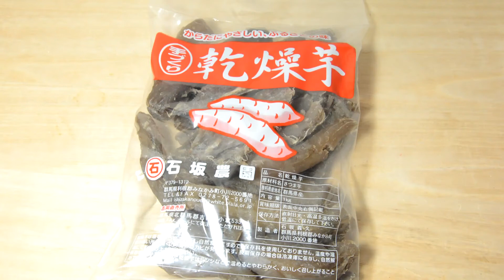手づくり乾燥芋 石坂農園の乾燥芋は身が大きくしっとりねっとり感抜群で美味しい Handmade dried sweet potato Ishizaka Farm's dried sweet potat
Handmade dried sweet potato Ishizaka Farm's dried sweet potato are large, moist and moist, and delicious

手づくり乾燥芋 石坂農園の乾燥芋は身が大きくしっとりねっとり感抜群で美味しい

今回は群馬県利根郡みなかみ町にある、石坂農園の手作り乾燥芋を食べてみました。
毎年一度は食べる美味しいさつまいもの、手作り乾燥芋です。
通常市販されているほしいもと違って、さつまいもが薄くカットされていないのが特徴です。

ですので、食べた時に中がしっとりねっとりとしていて、さつまいもの風味も強くサツマイモの美味しさをじっくりと堪能できる手作り乾燥芋となっています。
この手作り乾燥芋を食べる時の焼き具合としては、私の場合はグリルで一番弱い火でおよそ5分から7分ほど焼くのが定番です。
表面が香ばしく、中はねっとりとしたサツマイモの美味しさが凝縮されたようになるのは最高です。

がっつりとしたサツマイモ感の干し芋を食べたい方は、この群馬県石坂農園の手作り乾燥芋最高に美味しいのでオススメです。

今回購入したものはない容量が1 kg となっているので、最初の半分ぐらいは徐々に食べるように冷蔵庫で保管していました。
残りの半分ぐらいは、すぐには食べきれないので冷凍して保存して食べたい時に出すようにしています。

This time, I tried handmade dried potatoes from Ishizaka Farm in Minakami Town, Tone District, Gunma Prefecture.
Delicious sweet potatoes that are eaten once a year, handmade dried potatoes.
The feature is that the sweet potatoes are not cut thinly, unlike the ones that are usually sold on the market.

Therefore, it is a handmade dried potato that is moist and moist when eaten, has a strong sweet potato flavor, and you can thoroughly enjoy the deliciousness of sweet potatoes.
When eating this handmade dried potato, it is standard for me to bake it on the weakest grill for about 5 to 7 minutes.
It is the best that the surface is fragrant and the inside is condensed with the delicious taste of sweet potatoes.

For those who want to eat solid sweet potato-like dried potatoes, this handmade dried potato from Ishizaka Farm in Gunma Prefecture is the most delicious, so it is recommended.

The capacity of the one I didn't buy this time is 1 kg, so I kept the first half in the refrigerator so that I could eat it gradually.
About the other half cannot be eaten immediately, so I freeze it and store it when I want to eat it.

↑クリックすると移動します